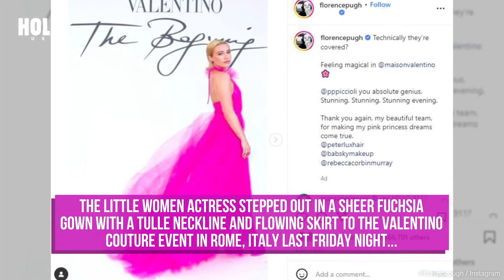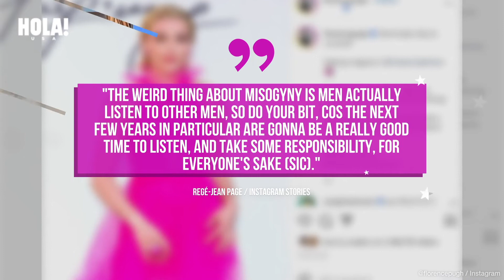Jessica Chastain defends Florence Pugh’s sheer dress: ‘We don’t belong to you’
ABOUT HOLA!